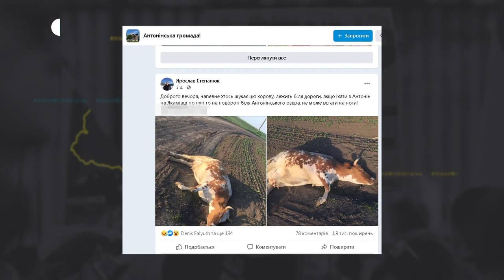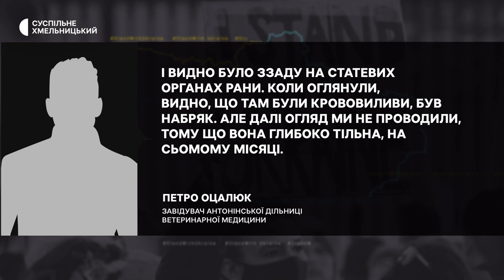У нарузі над тільною коровою у селищі Антоніни підозрюють 22-річного жителя сусіднього села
У нарузі над тільною коровою у селищі Антоніни підозрюють  22-річного жителя сусіднього села. Про це Суспільному розповіла інспекторка з комунікації Хмельницького райуправління поліції Віра Мазур. Дочка власниці корови Людмила Булка розповіла: тварина зараз у важкому стані, а їхня родина хоче розголосу цієї ситуації, адже, за її словами, молодика неодноразово ловили за подібними справами. Деталі дізнавались наші кореспонденти.